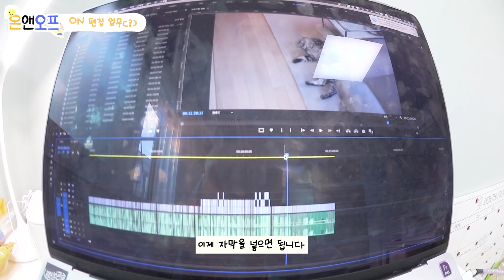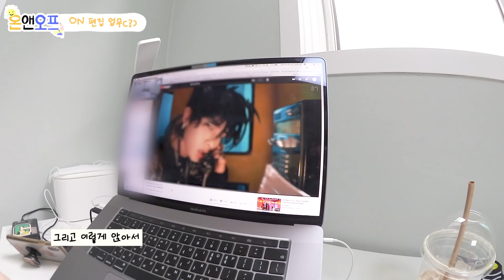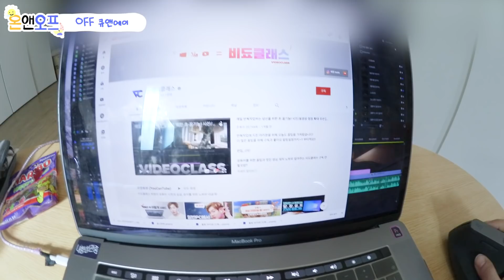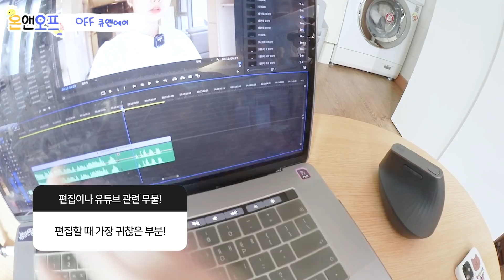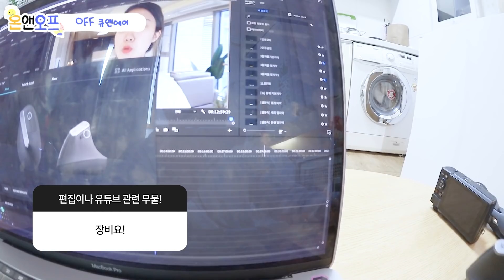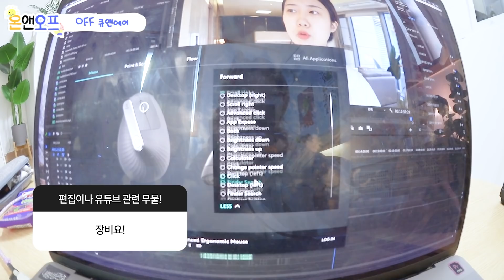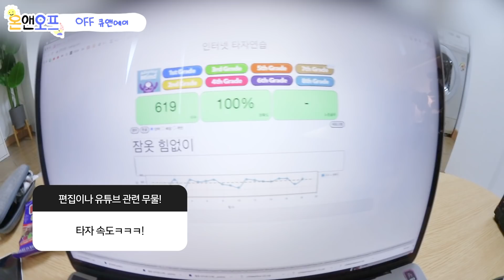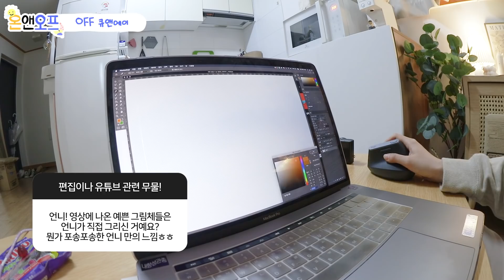이건 일하는 것도 아니고 노는 것도 아니여 | 애매~한 투잡 일상 VLOG (새삼실이 생겼다)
*이 영상은 스킨푸드의 간접광고를 포함하고 있습니다

여러부운!!
제가 이번 영상에서 호기심천국으로 사용했던 스킨푸드 제품들 중 캐롯패드는
올리브영에서 3월 22일까지 30프로 할인한다고 하니
관심 있으신 분들은

그럼 우린 다음 영상에서 만나욥!!